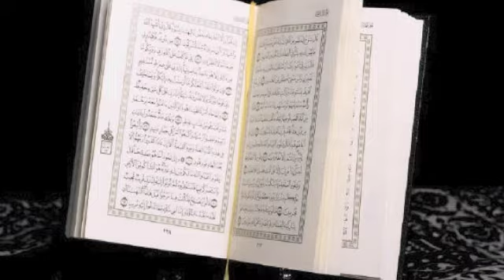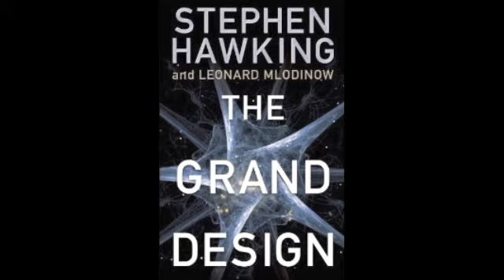Avoiding distractions on the pathway to Allah- Lecture presented by Hussein Jabre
A lecture on knowing Allah and the reality of the worldly distractions that keep us from the straight path.